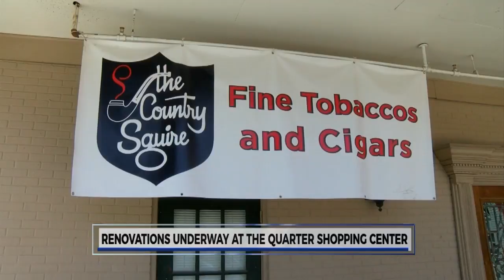The Quarter begins renovations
State Street group gives The Quarter a new lease on life